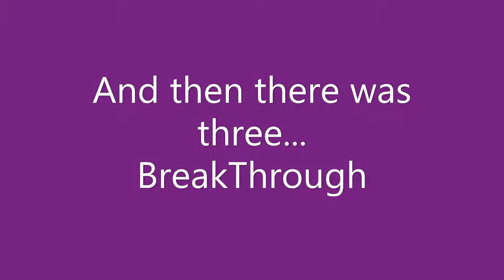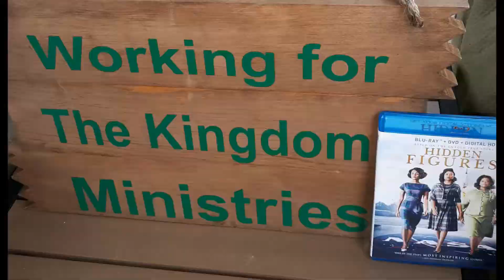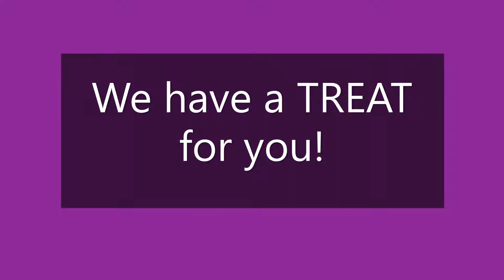Inspirational Movie Nights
Gathering for a night of inspiration: Breakthrough, Prayer Room,  Courageous, Hidden Figures, and the first movie was The Shack.